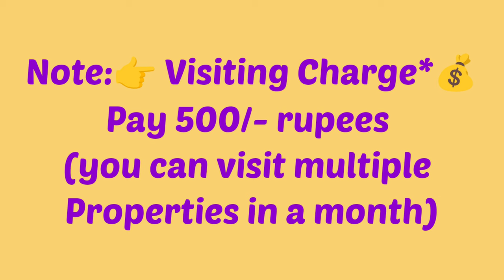🆔-816 || MVP flat for sale || flat for sale in Visakhapatnam || Zahir Consultancy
MVP COLONY FLAT FOR SALE|| FLATS FOR SALE IN VISAKHAPATNAM|| ZAHIR CONSULTANCY
zahirconsultancy flatforsale || 2bhk flat for sale in mvp

900 Sft.  10y Old Flat For Sale,  Ready To Move, East/Facing, Good Quality Vitrified Tile, Main Door Teak Wood With Grill, 2 Balcony & utility, 2bedrooms & 2bathrooms,  3tr /Floor, Stair Case, Lift, and 100sft.Car Parking. Full Ventilation, 100% Vaasthu, Centralluy Located,
(Uds  47 Sqyds.. Total Site Is  388Sq.Yds) (Rs: 60lakhs)
At… Near Ushodaya Junction, Mvp Sector 12, Pedda Waltair, Visakhapatnam,
. (Rs: 60lakhs)

ZAHIR  CONSULTANCY
Door No:45-42-17,Haseen Manzil, Master HOMEO Vaidyalayam
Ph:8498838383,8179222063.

vizag riyaz ||
Zahir consultancy ||